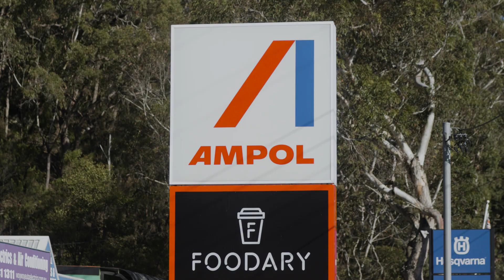Bennett St Dairy: Paddock to Plate